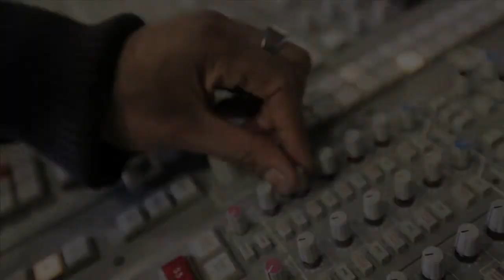BTV: Kevin Mambo Starstruck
Lead actor from the hit Broadway show Fela! Kevin Mambo takes a break from the stage to share stories about the stars he met while on Broadway in NYC with Bea Hundal.  From Madonna, Earth, Wind and Fire to Michelle Obama among others hear first hand what it's like to rub elbows with the stars!